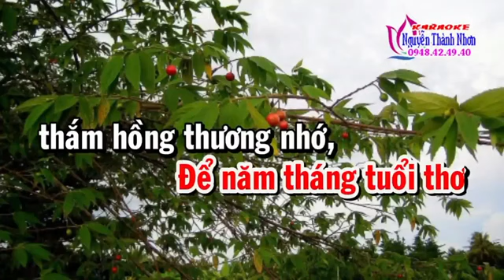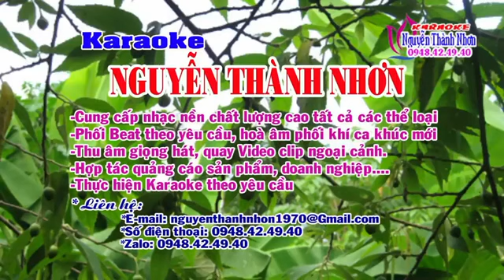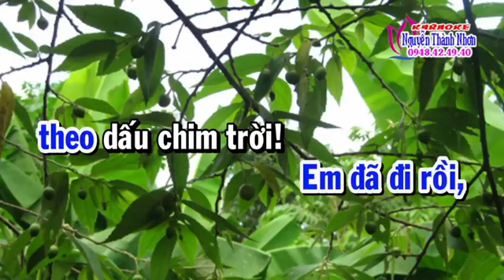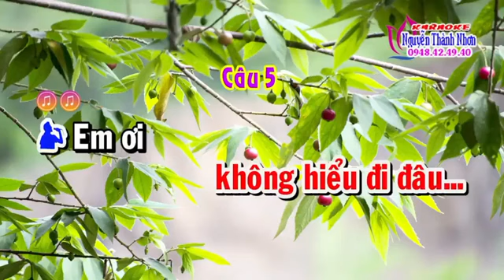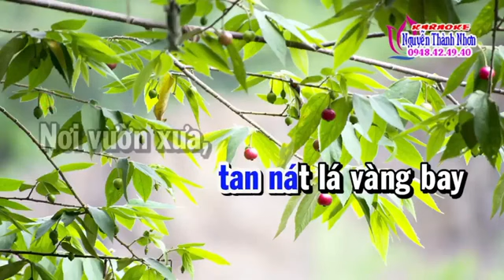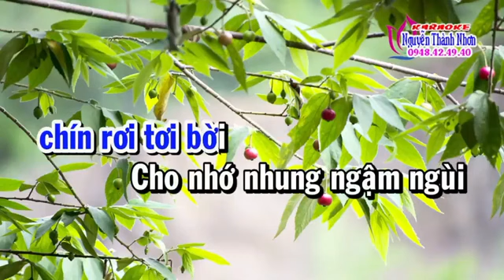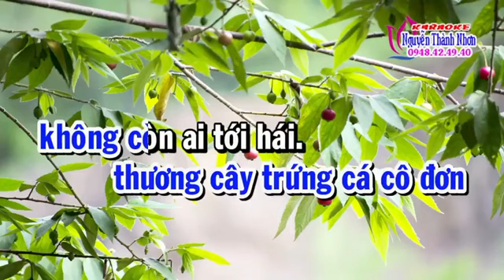NHÀNH CÂY TRỨNG CÁ . Mời Đào karaoke với NS NGUYỄN MINH AG75